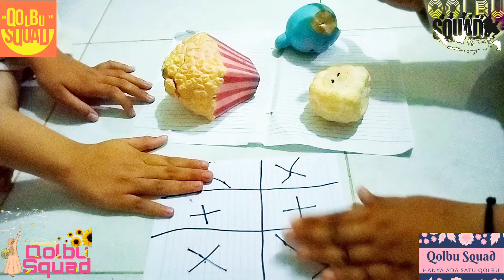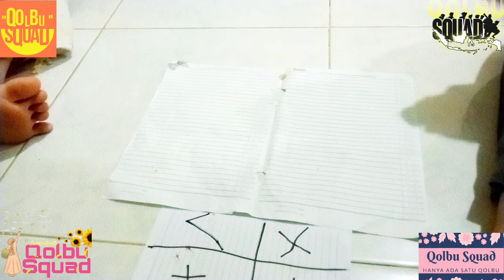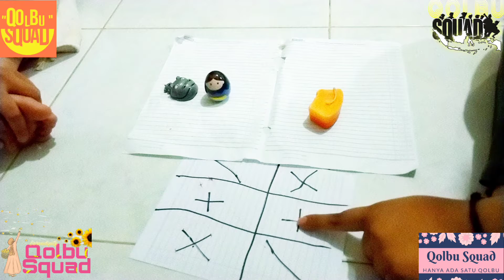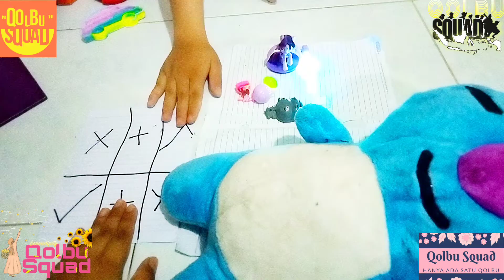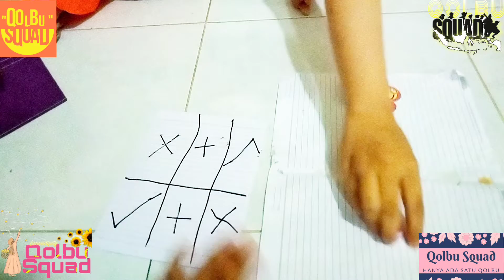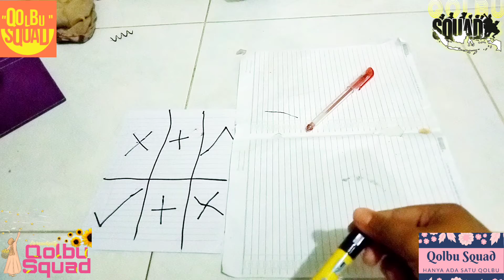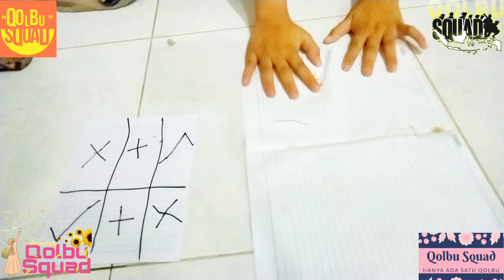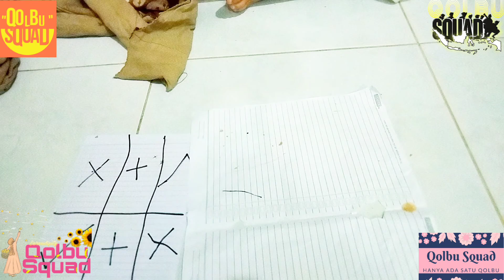Serunya Bermain "Permainan Barter" Bertukar Mainan, Saat Liburan Tiba Bersama Kakak